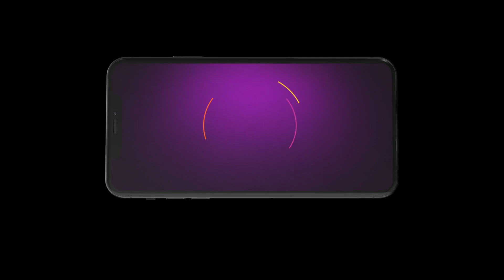Doosri Maa | Ep - 227 | Webisode | Aug, 2 2023 | Neha Joshi | And TV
Life as she knew it comes to an end for Yashoda on learning about her husband’s illegitimate sonClick Here to Subscribe Channel How will she come to terms with her husband’s past and develop a relationship with her stepson?Doosri Maa Quick Recap Playlist Here to Subscribe ChannelyoutubeClick Here to Subscribe Channelcom/playlist?list=PL_bx64ia-qJntvZO64kHDfyn9obQ6m7S9